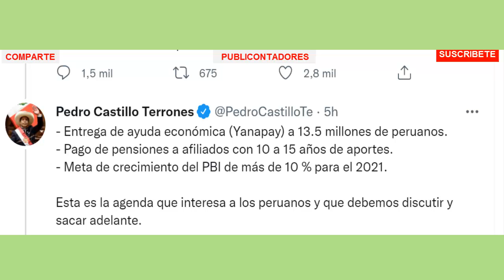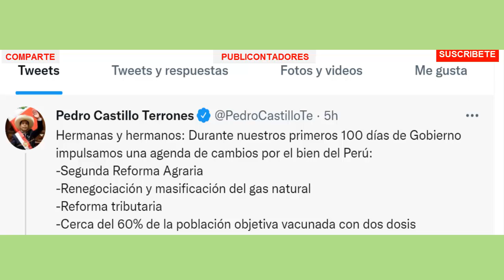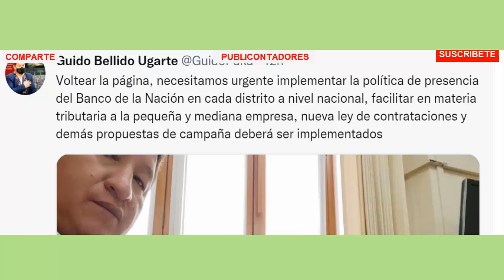Los 100 días primeros de Gobierno